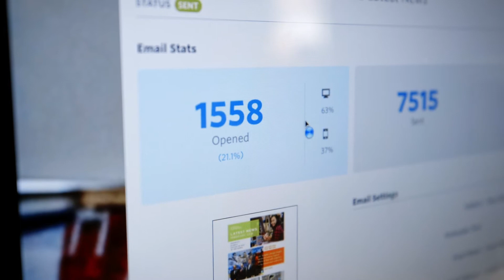Customer Success: Artists for Humanity | Constant Contact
Artists for Humanity, in Boston, Massachusetts, is a place where teens are employed to explore and express their creative abilities.

Artists For Humanity’s (AFH) mission is to bridge economic, racial, and social divisions by providing under-resourced urban youth with the keys to self- sufficiency through paid employment in art and design.

One Constant Contact email at the end of the year drives 50% of annual donations to the program.